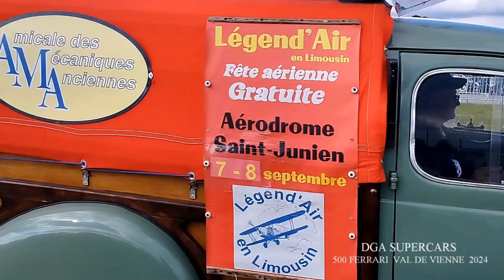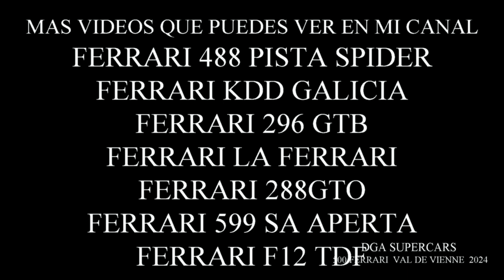sport et collection 2024 sound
en este video mostramos varios de los modelos circulando  en la sport et collection 2024